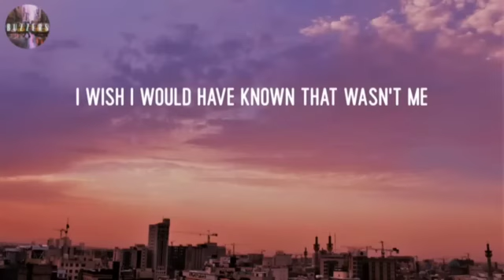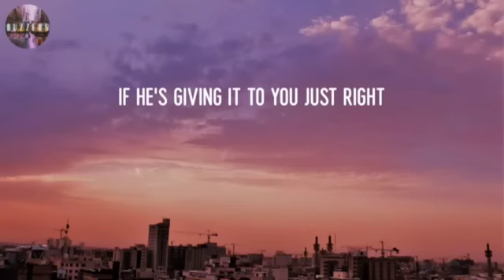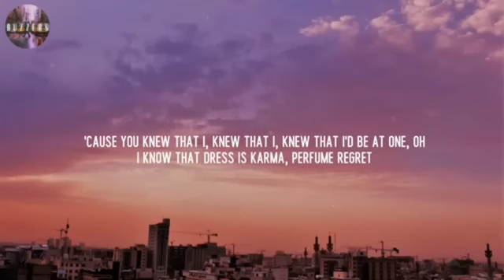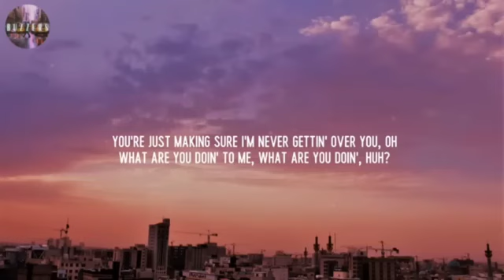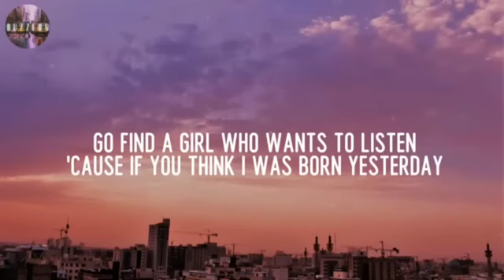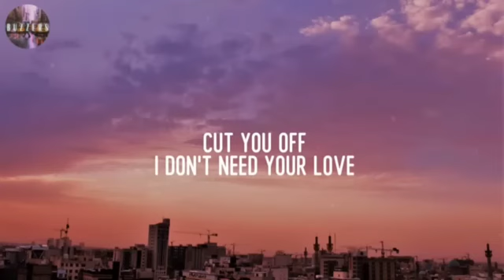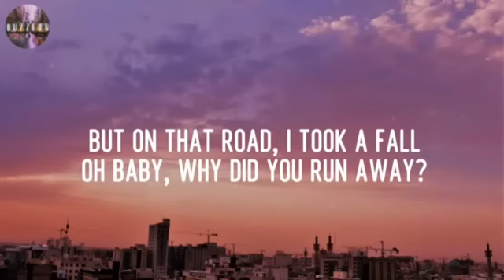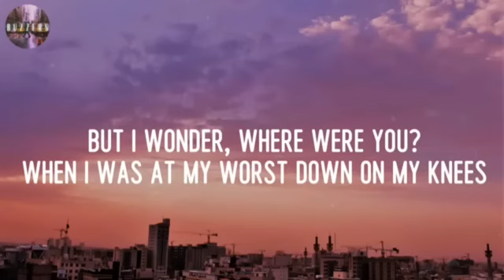We Don't Talk Anymore - Charlie Puth ft. Selena Gomez (Lyrics)